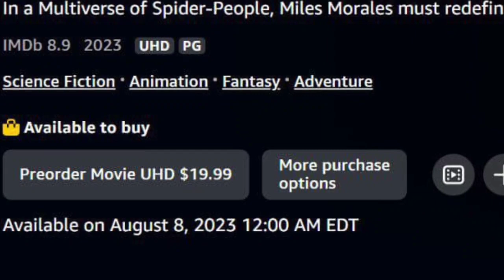Maaveeran and Veerappan OTT Release Confirmed |7 Movies OTT Release Date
Maaveeran and Spider Man OTT Release Confirmed |Appatha Movie OTT Response